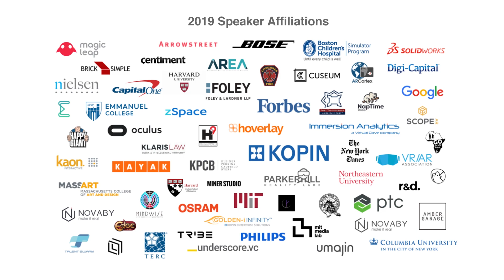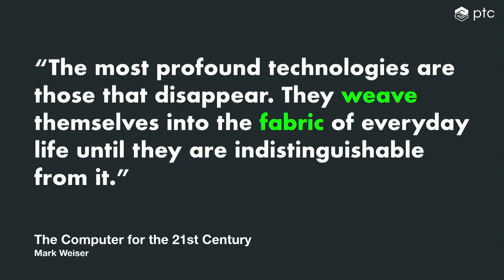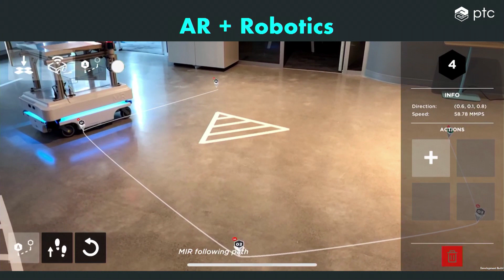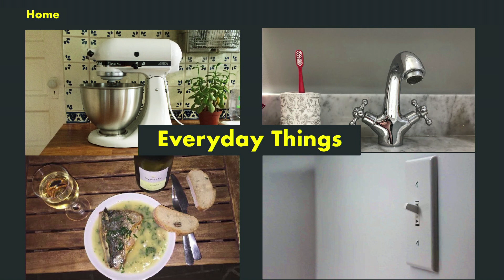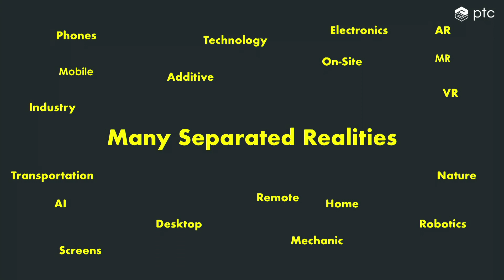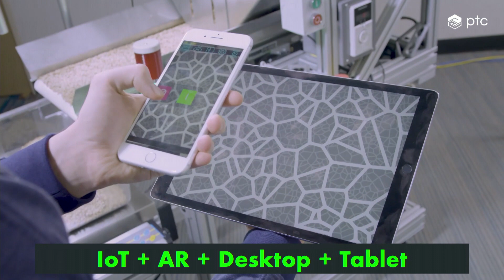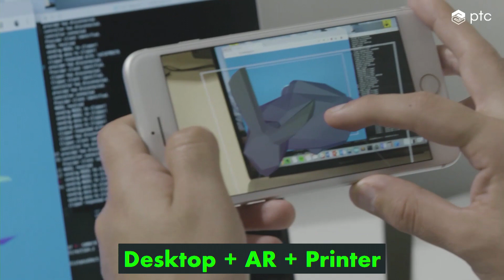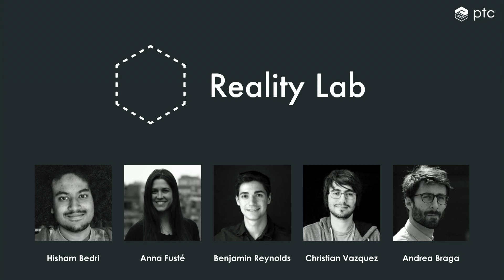One Reality: Weaving the fabric of everyday life | Valentin Heun | ARIA 2019